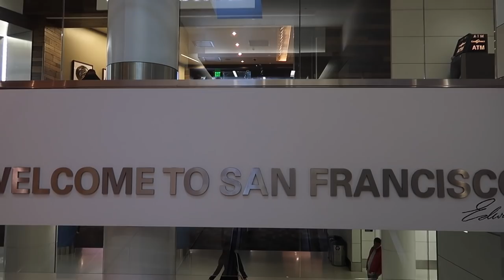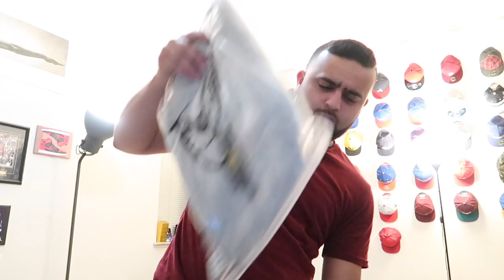THEY SENT ME WHAT? (VLOG #27)